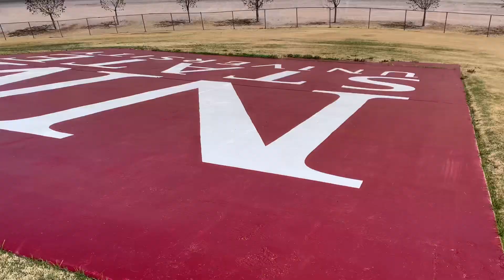WHAT A D1 COLLEGE FOOTBALL PRACTICE IS LIKE!!! NEW MEXICO STATE UNIVERSITY!!!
Spring football has started at New Mexico State University and the team is looking good. It was a great experience to watch the team practice because of the energy and toughness the players display. The Aggies had a 7-6 record last season and they were the Quick Lane Bowl Champions. They are looking to have an even better season coming up as they move to Conference USA. I expect this team to win about 8-9 games next season and have a chance to win another bowl game.